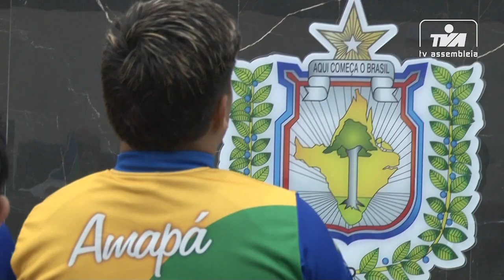ALAP homenageia Atletas e colaboradores que se destacaram em competiçõs nacionais e local.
Atletas e colaboradores que participaram da competição Nacional das Paralimpíadas que aconteceram em São Paulo em  2021, da seletiva dos jogos escolares mundiais realizada aqui mesmo em  Macapá em 2022, e dos jogos escolares brasileiros que aconteceram no Rio de janeiro também no ano passado, foram  homenageados pela Assembleia Legislativa, pelo desempenho e dedicação durante a realização dos eventos esportivos